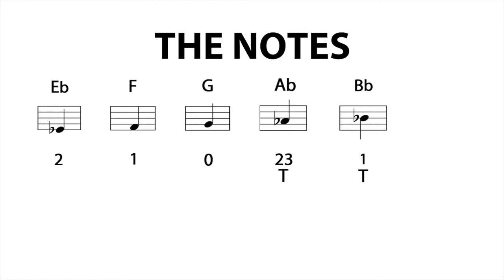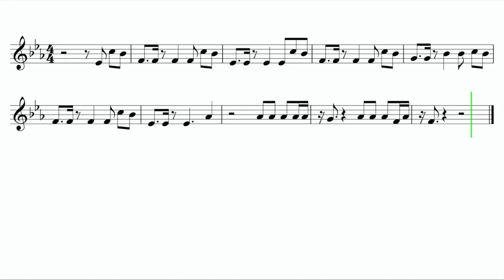French Horn "Shower" Becky G EASY Sheet Music